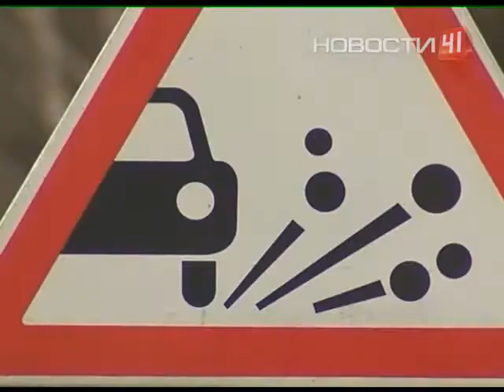Автолюбители "наехали" на подрядчика, который...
... ремонтировал Тюменский тракт

Устав менять лобовые стекла, они попросили строителей вернуть деньги за работу